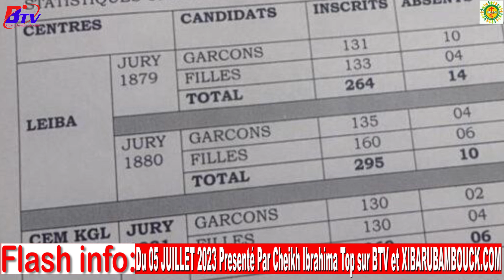Flash info du mercredi 5 juillet 2023 sur BTV et xibarubambouck